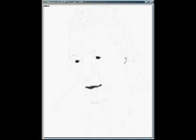Me Drawing Albert Camus for Chris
Drawing of Albert Camus for a friend